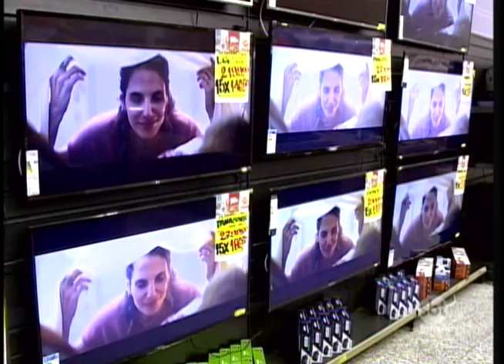Desligamento de sinal digital de tv movimenta economia da região